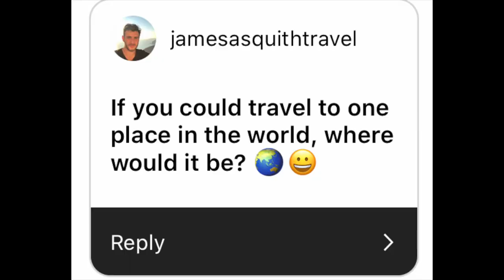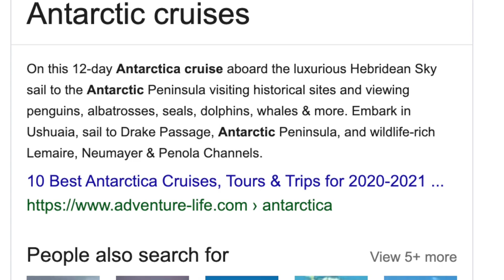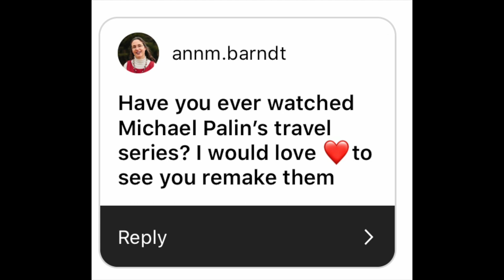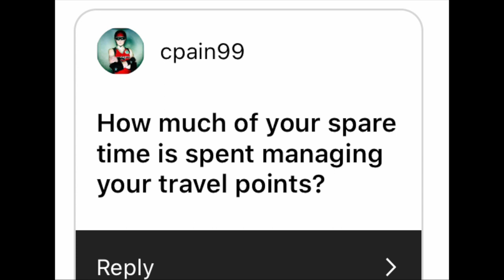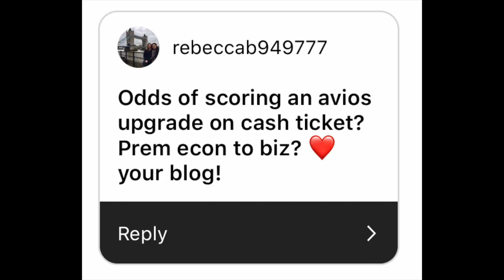We answer your questions!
You asked them, we answer them.